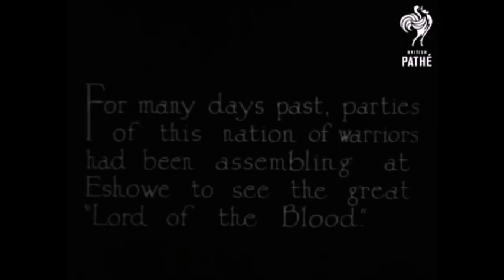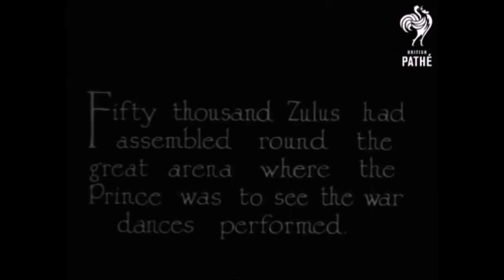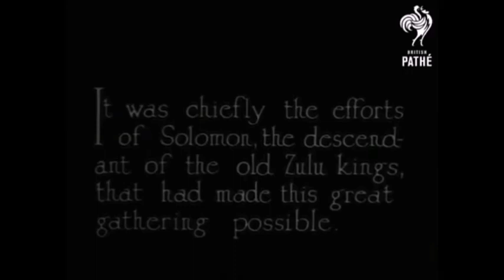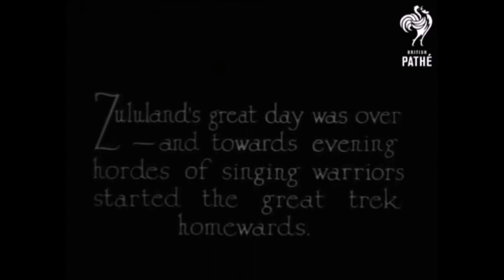Vintage Zulu 1920s-1950s old clips newsreels amabutho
Some silent clips and newsreels from the 20s to the 50s, featuring some of the British Royal tours. Because all of the clips are silent, and depict different occasions, marching, dancing, getting ready, regiments... and so, are at different paces, I just added modern Zulu chanting in the backround, to add a little atmosphere.. I know not all of it matches up, etc. but some does, just to give a sense of feeling, and flavour.